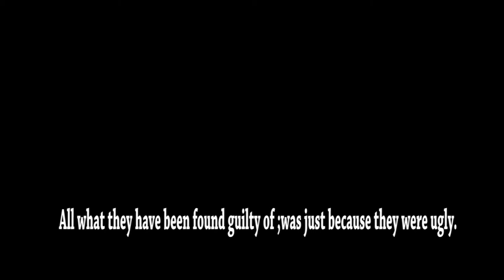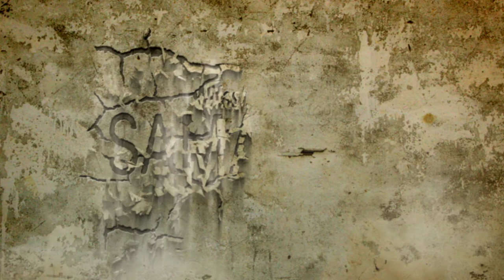SAMANDARI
This was a project I had worked on along with AYO zack (Nigeria),  Muzamil Salih (N. Sudan), Nicole Kamanzi (Rwanda), Juliana, Jeremie & I NIfasha Florian (Burundi). I had lost this animation and I found it 4years later.